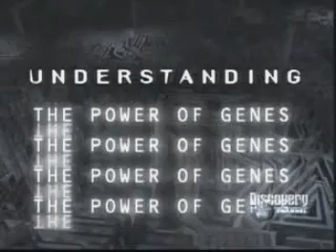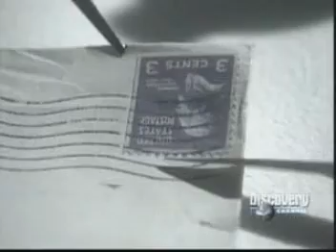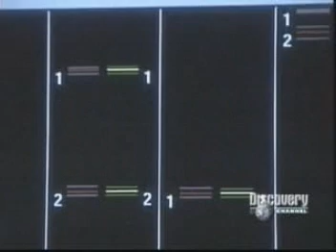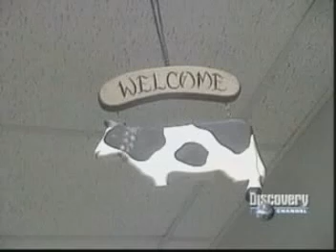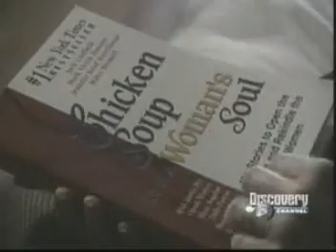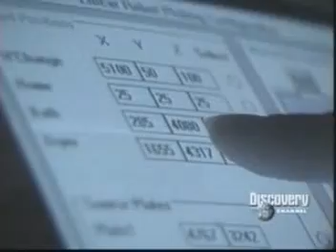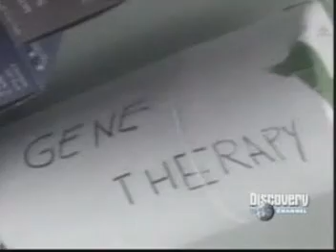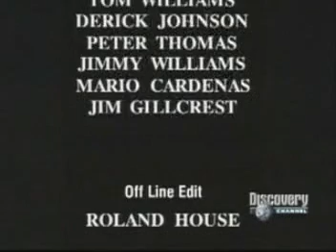Todos sobre los Genes. Discovery Channel. Documental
Todos sobre los Genes. Discovery Channel